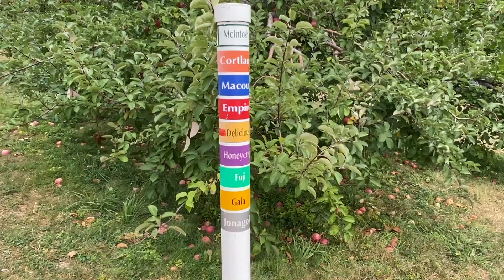VISITING MY ALMA MATER | Family Vlog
This past weekend, I had the privilege of going back to my alma mater, Boston University, with my whole family! As I took them around, I relived my days as a college girl and all the memories that shaped me into who I am today. We visited the acclaimed North End, or Little Italy, and ate at restaurants on the pier, which was where a lot of college events always happened. I also relived my days struggling to walk with crutches with screws in my knee after I was hit by a taxi cab. I got the chance to tell my family about how I overcame the injury and still managed to graduate 6 months early with 2 degrees in finance and marketing.